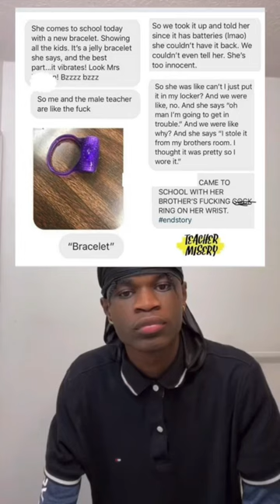shorts foryou foryoupage viral xyzbca